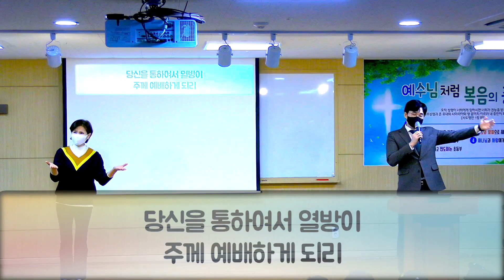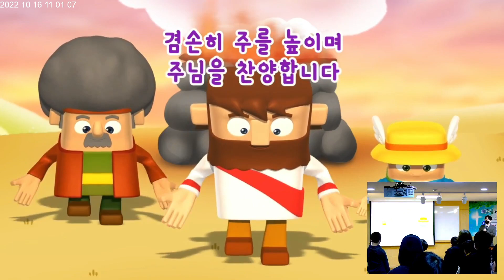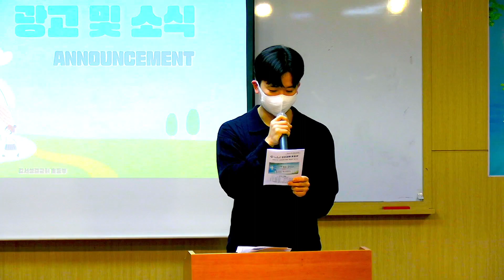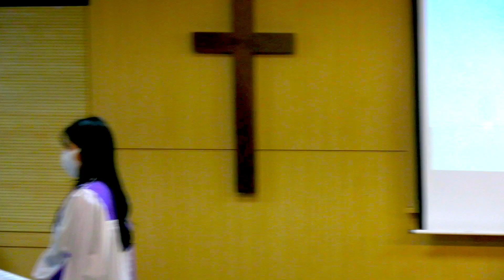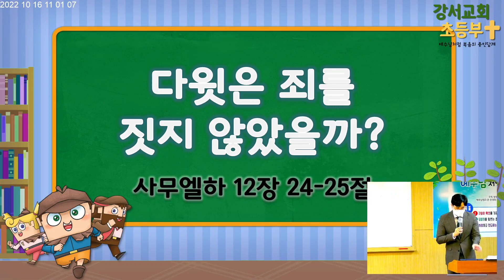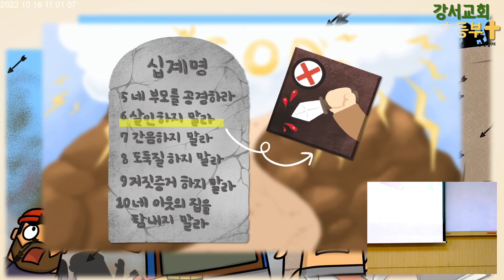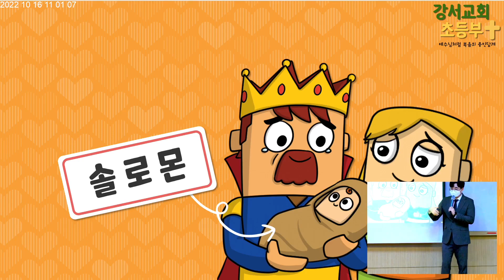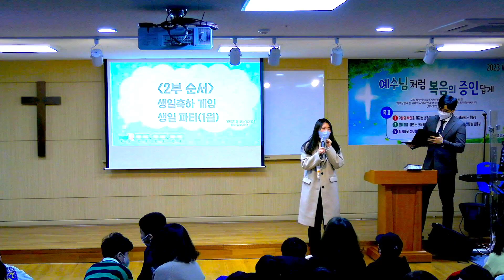2023.01.29. 강서성결교회 초등부 예배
"다윗은 죄를 짓지 않았을까?" (사무엘하 12장 24-25절)

2023년 01월 29일 강서성결교회 초등부

장소 : 강서성결교회 초등부실(B1)